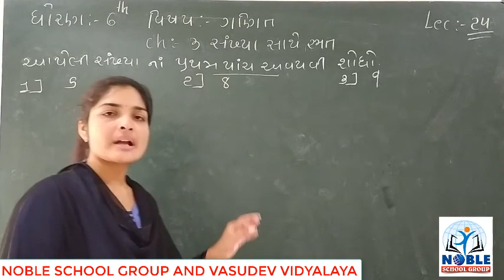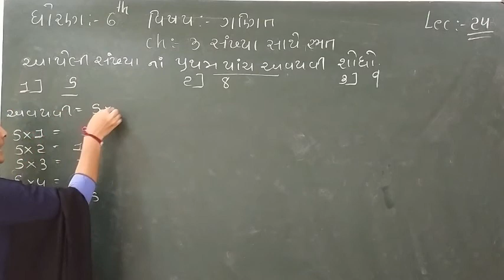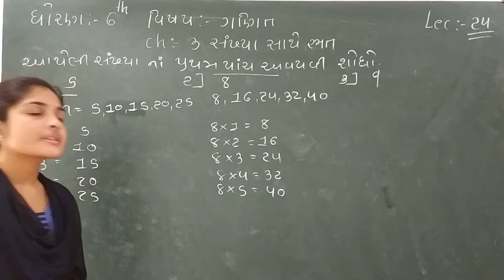STD-6 (MATHS) (LECTURE-24)